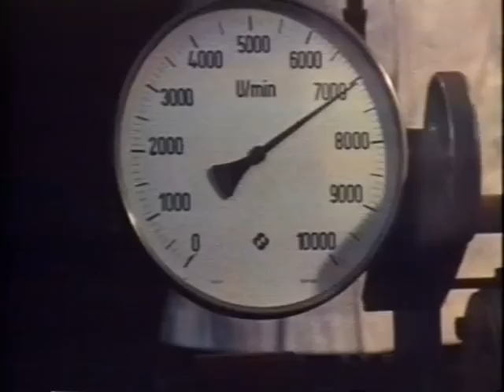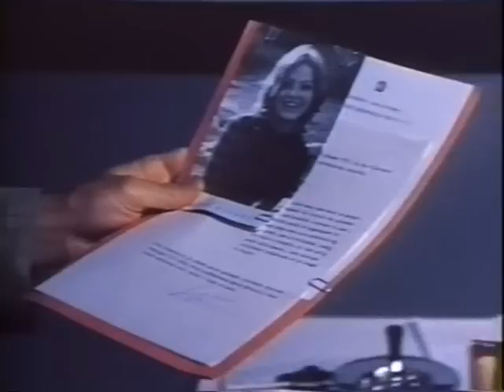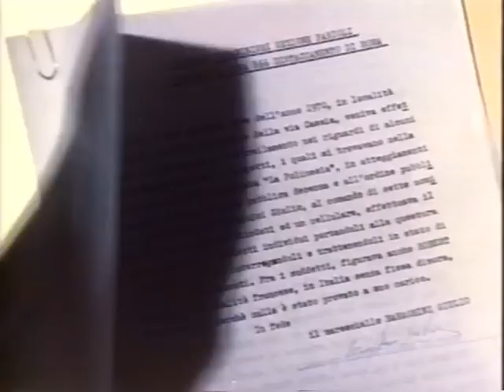Summer Affair (1971)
A very young Ornella Muti plays a rich girl who falls for an older hippie boy. Her parents don't approve and try to stop her from seeing him so they run away to a villa by the sea. Later they are shipwrecked on a deserted island. A coming-of-age story in the context of a struggle between "free love" and established, conservative values and power.